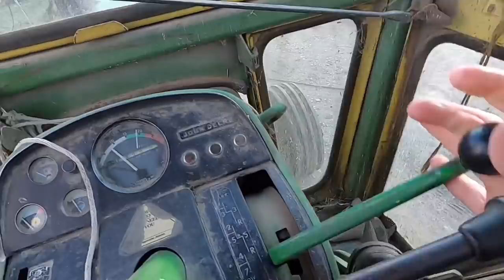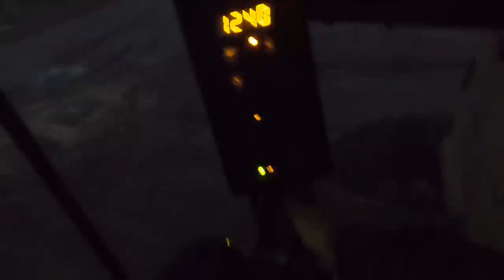More Moldboard Plowing - A Cold Starting Tractor and Getting The Combine Ready For Next Year!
This video is about more moldboard plowing - a cold starting tractor and getting the combine ready for next year.

Hi my name is Paul & I’m Organic Dairy Farmer South Dakota. I farm with my younger brother & we milk 50 cows. We are a 4th generation family farm that farms 326 acres in which we raise corn, oats, alfalfa, soybeans plus we do rotational grazing with our milk cows.